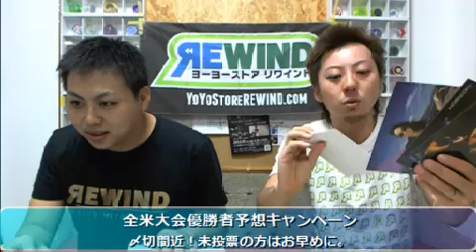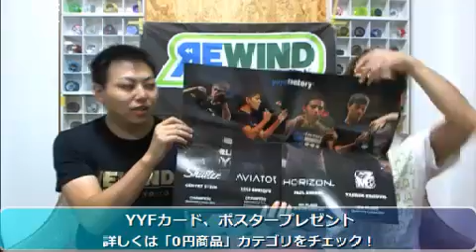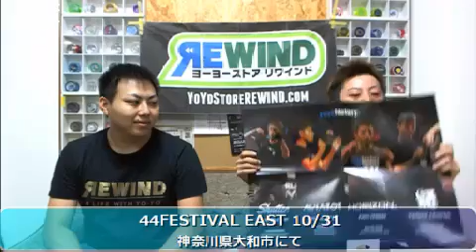【ヨーヨー番組】 2015/09/23 リワインドTV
定期放送ヨーヨー情報番組「REWIND TV」
司会・解説：岡田一輝、城戸慎也

※放送内容は予告なく変更となることがあります。